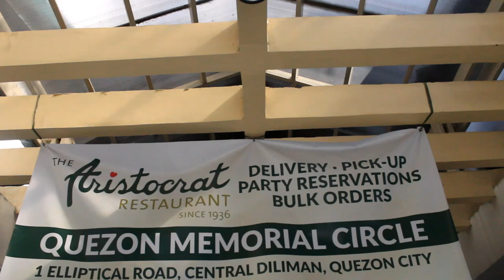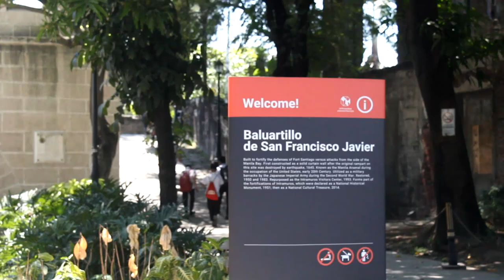National Capital Region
We went through different tourist spot around NCR and make a vlog to it. Hope u enjoy